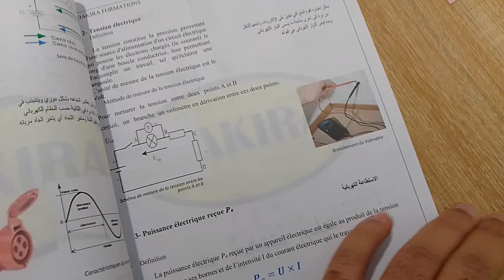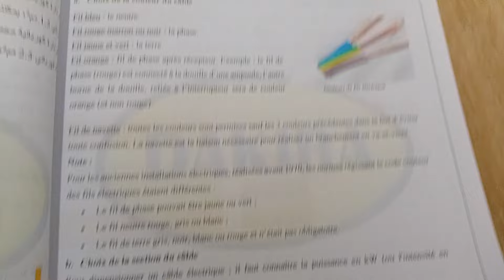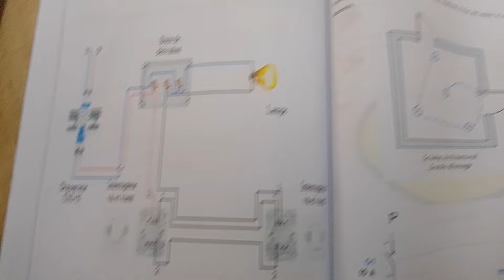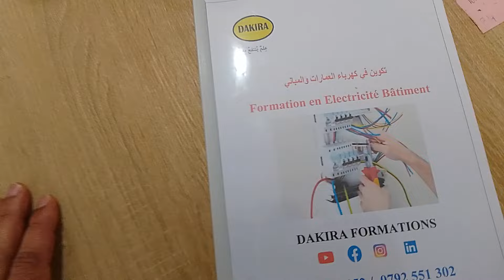كتاب جديد في الكهرباء المعمارية